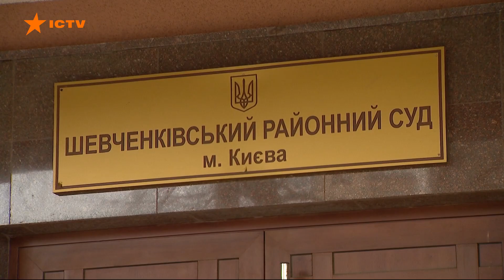Два месяца за решеткой: суд избрал меру пресечения таксисту, который сбил людей на Кольцевой Киева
Два месяца за решеткой — такую ​​меру пресечения избрал Шевченковский райсуд Киева водителю такси, который утром 13 ноября 2020 года совершил ДТП с двумя погибшими на Большой кольцевой дороге.